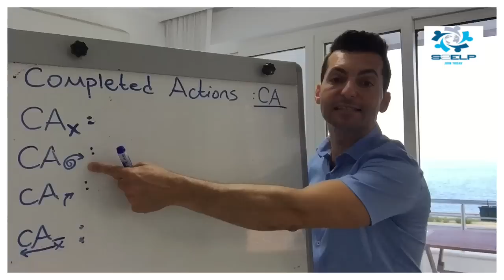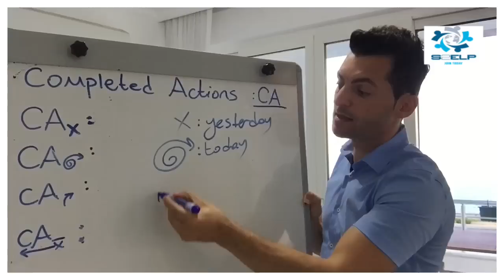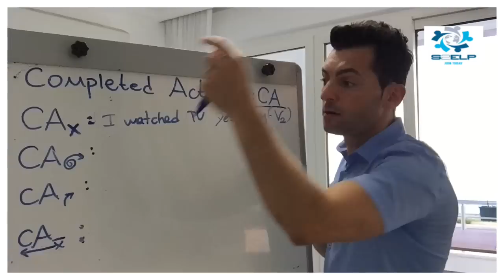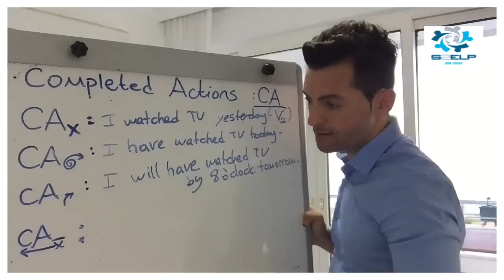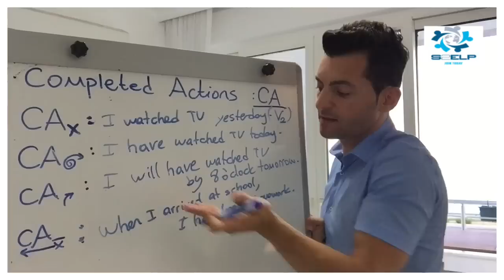İNGİLİZCEDE BİTMİŞ EYLEMLERİN SÖYLENMESİ (Ders-2)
Gelin bugün İngilizce konuşmaya başlayın. Türkiye'nin 1 Numaralı Online İngilizce Kursu S2ELP'de derslerimiz başlamıştır. Ücretsiz olarak derslerimize katılabilirsiniz.

İngilizce'de farklı zamanlarda tamamlanmış aktiviteleri nasıl söylerim?
↘️I did yesterday.(v2)
↘️I have done today.(have/has +V3)
↘️I will have done by 8 tomorrow.(will have+V3)
↘️By the time you came, I had already done it. (had+V3)